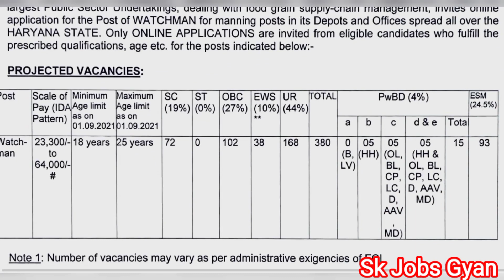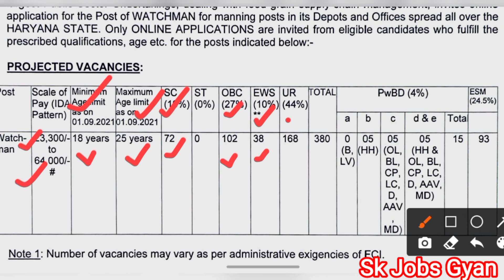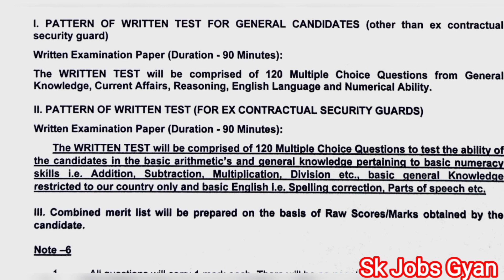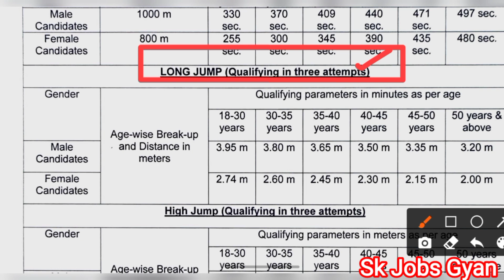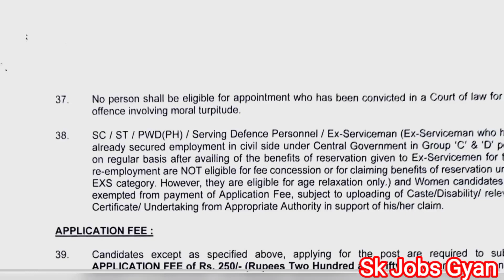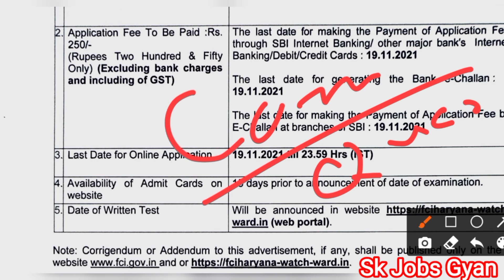FCI हरियाणा Watchman भर्ती 2021, FCI Watchman Recruitment 2021,FCI Haryana Watchman Recruitment 2021